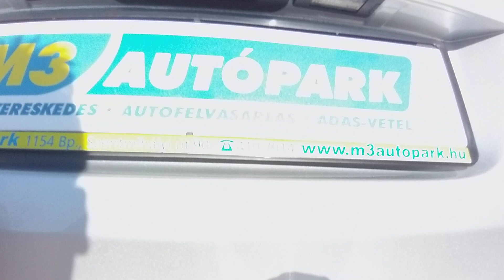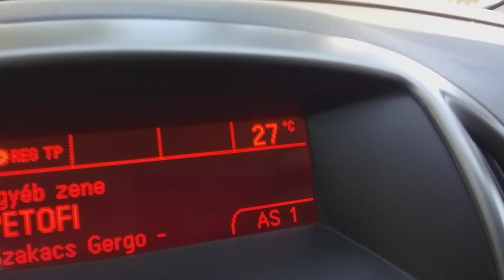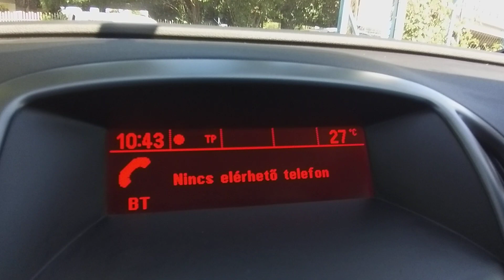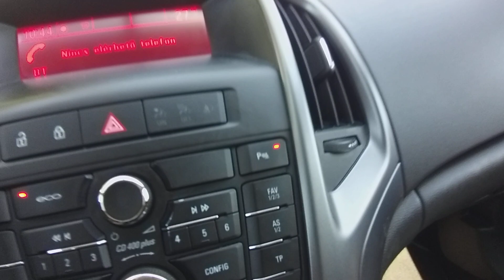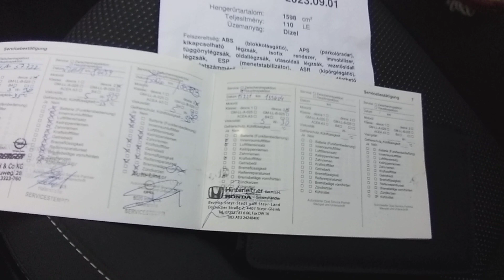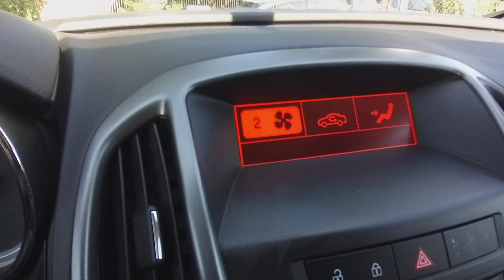Opel Astra J Sport Tourer 1.6 CDTI (2016)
Végig vezetett szervizkönyv, friss nagy szervíz, összes olaj és összes szűrő 2021.07.-ben cserélve 135.000km-né Igazolt garantált Km futású magas gyári felszereltségű Opel Astra J 1.6 CDTi eladó. Csendes rugalmas 110 lóereős euro-6 os motorral, feszes koppanásmenetes futóművel. Megkímélt szép utastér. Jéghideg klímával. Új féktárcsák és betétek elől és hátul. 1 éves gyári GM akku. Tempomat, ülésfűtés, kormányfűtés. Vadonat új nyári gumikkal, gyári alufelniken. Eredeti 2 db gyári kulccsal. 20% önerőtől részletre is megvásárolható, helyszíni ügyintézéssel.